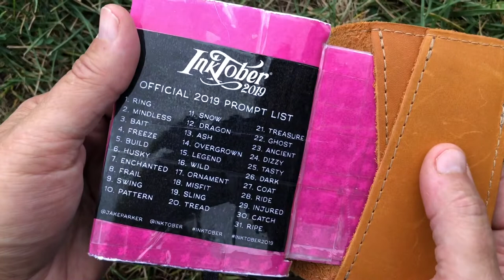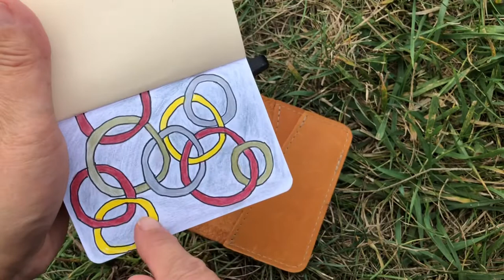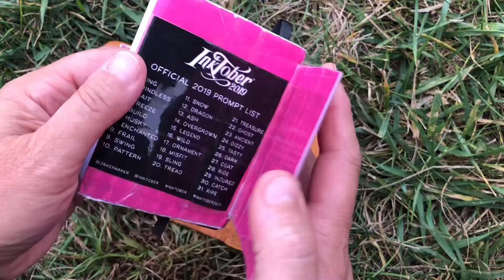Inktober 2019 with Foxy Fix Micro!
My Pentalic sketchbook housed in a teeny little Foxy Fix Micro - Wildflower Amber, size 0

Pentalic Traveler Pocket Journal